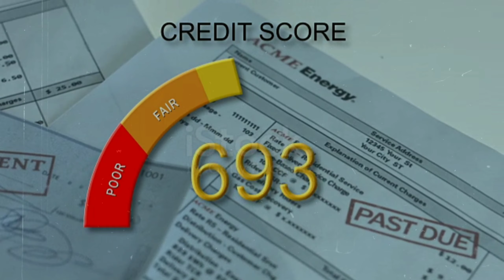Credit Card lene ke liye Cibil Score kitna hona chahiye 2024 | Credit Score Required for Credit card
Credit Card Approval ke liye kitna CIBIL SCORE hona chahiye | how much Credit Score Required for Credit card 2024

credit card lene ke liye cibil score kitna hona chahiye 2024
credit card lene ke liye credit score kitna hona chahiye
credit card cibil score 2024
credit card credit score
credit card lene ke liye kya karna padta hai
credit card ke liye cibil score kitna hona chahiye,
cibil based credit card,
credit card without cibil score,
how to get credit card with low cibil score,
credit card,
credit card cibil

Music Credit
Krishna Ram
From - Punjab ( India )